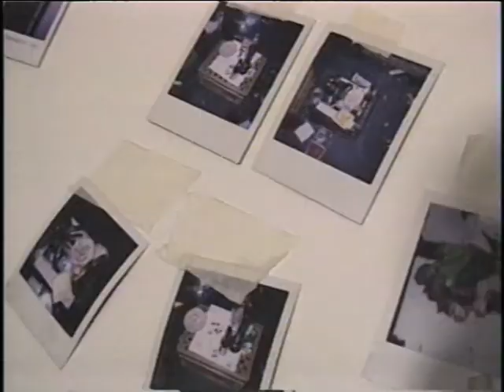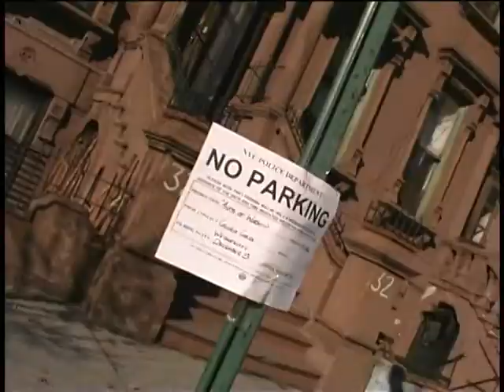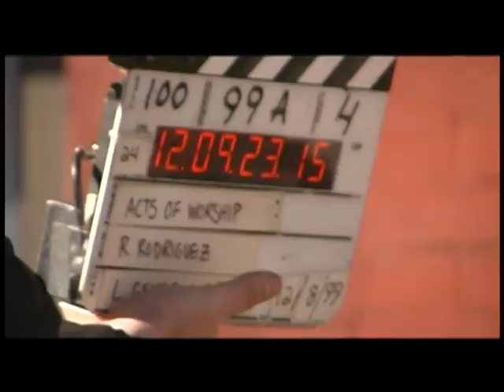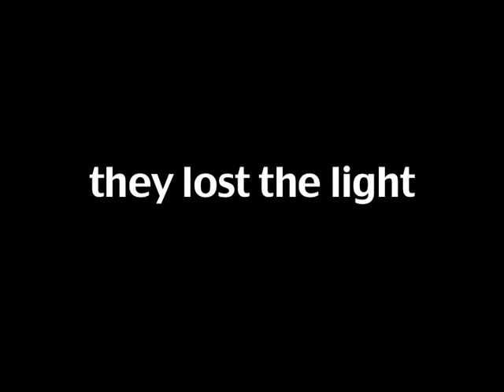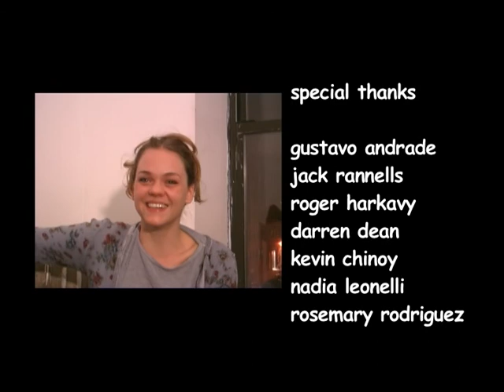Caught In The Act- Behind the scenes of 'Acts Of Worship' bonus- 14min47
Caught in the act- one day on the set of 'Acts of Worship'

There is no intention of infringement on the copyright. This movie is uploaded just in the hope of inspiring and motivating the students.
All the credit and copyright entitlement go to the maker of this movie.